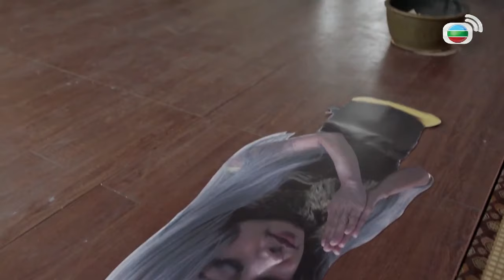[MƯỜI HAI TRUYỀN THUYẾT] Tập 25 cut - Sự thật về truyền thuyết HỒ TIÊN